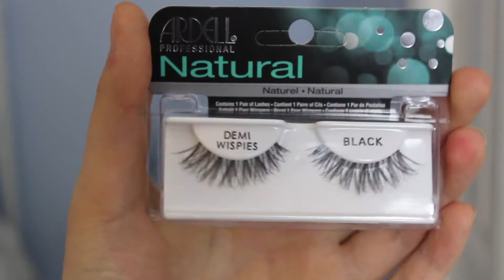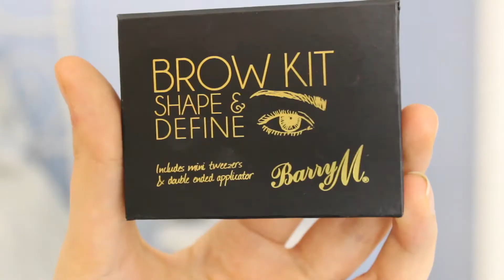HUGE Try On Clothing and Makeup Haul! Adidas, Calvin Klein, MAC, & More!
Hi guys! Thank you so much for 1943 subscribers :) I honestly think of all of you as my family and you are incredible. I hope you like this try on haul! I have things from MAC, Calvin Klein, PacSun, Adidas, Sallys, Dollar Tree, and more :)